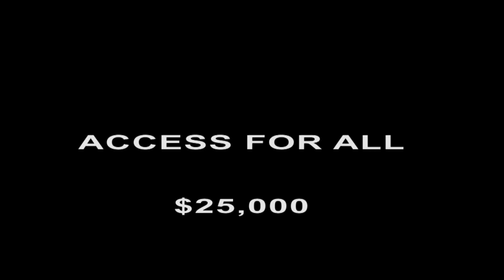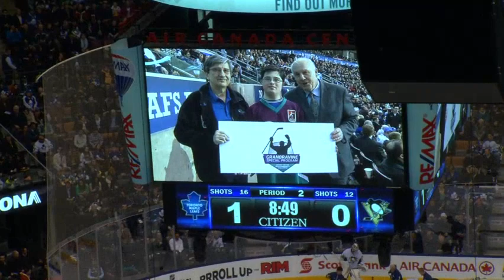James Reimer Surprises Grandravine Special Program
Congratulations to the Grandravine Special Program on winning a $25,000 MLSE Team Up Fund Grant. Funding will support Access For All which includes a Skills Development Program that teaches beginners how to skate and fundamental hockey skills; low registration fees, which make it feasible for everyone to participate; and the opportunity to attend tournaments, where players can meet with others facing development challenges.